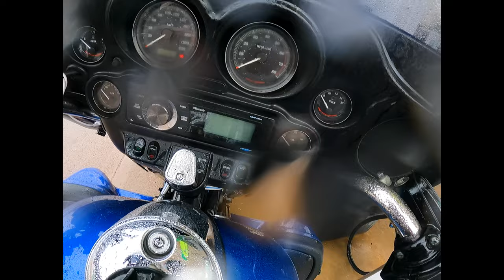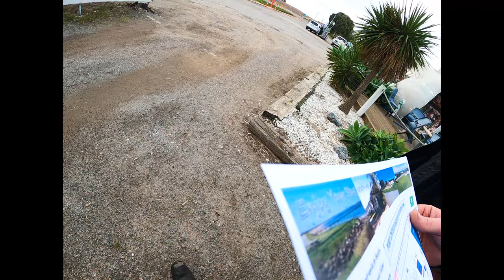Northern Woody Pt Lincoln trip pt1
An overnight camping trip to Pt Lincoln on South Australia's Eyre penninsula in two parts